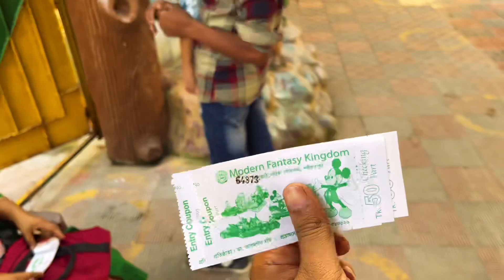গ্রামে চিড়িয়াখান আছে আমি জাবো না তা কি হয়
trevel in Soriatpur
naria modern Fantasy kingdom

coming soon full video
15 November insah allah
আসা করি ভালো লাগবে আমাদের ভিডিও
আমাদের পাসে থালবেন কিন্তু